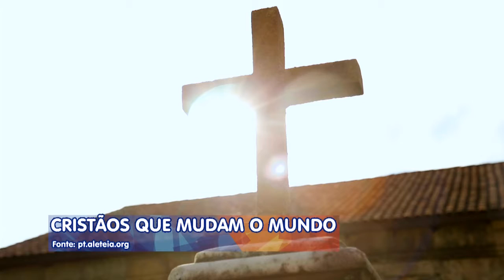Padre Vineeth George | CRISTÃOS QUE MUDAM O MUNDO